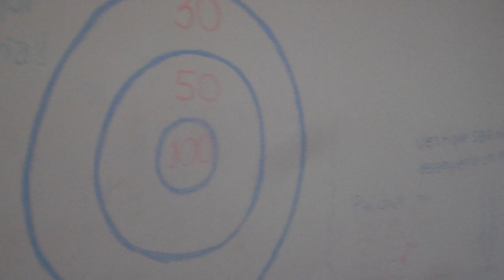EXPOSIÇÃO 2012 COLÉGIO ADVENTISTA ARTUR NOGUEIRA (PARTE 13)